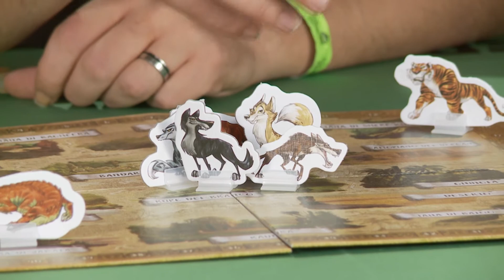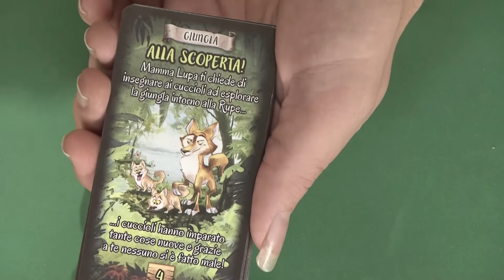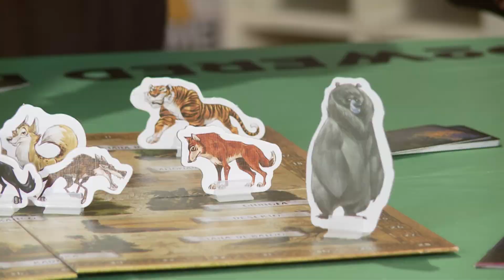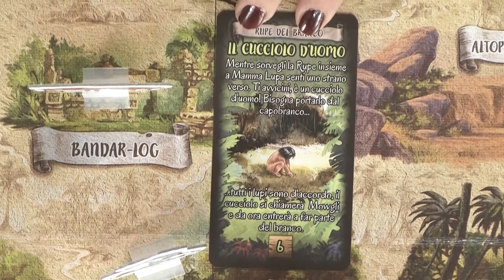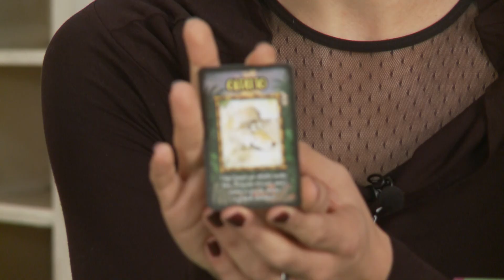[Lucca Comics & Games] Boardgame Studio: I Racconti del Libro della Giungla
Il gioco di narrazione della Red Glove Edizioni, nel quale i giocatori si trasformano in giovani lupi e affrontano le loro prime avventure nella giungla.